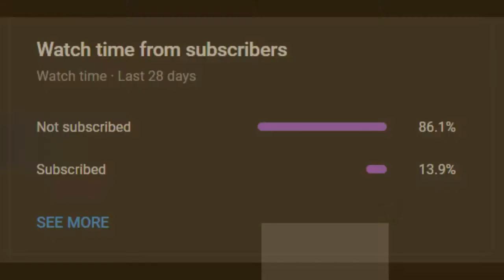SubScribe Shorts add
Sorry for the add but like it says  only 13 percent are subbed  i would like to thank all of you for watching and supporting us